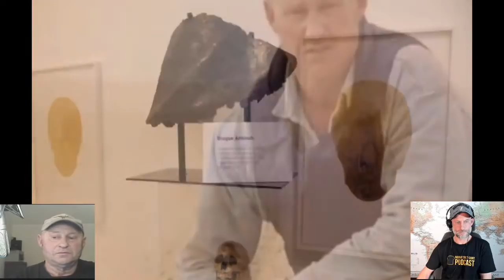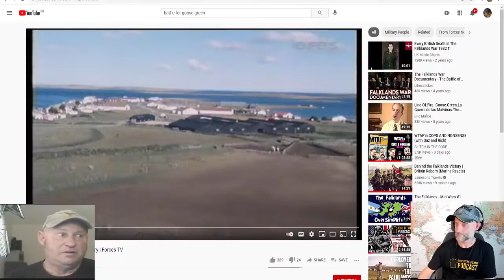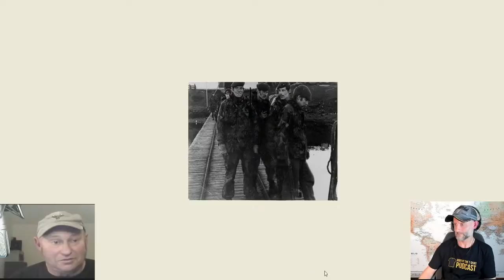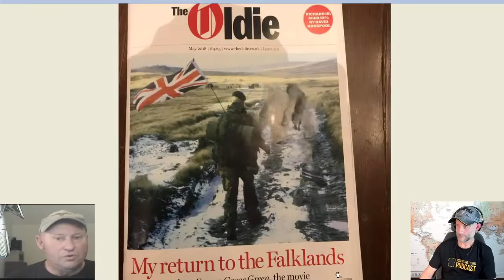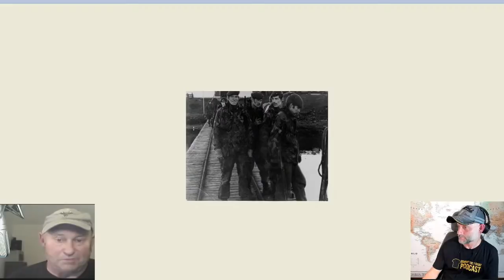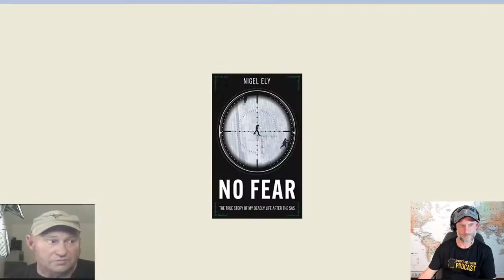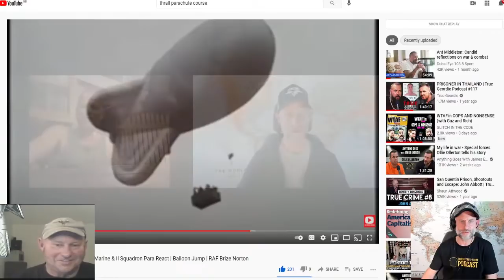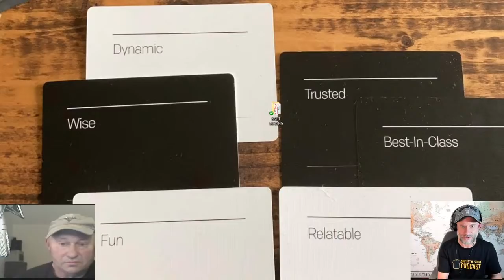Special Forces Q&A | Nigel Ely SAS | Bought The T-Shirt Podcast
➱ Supergreens powder
➱ Nutribullet